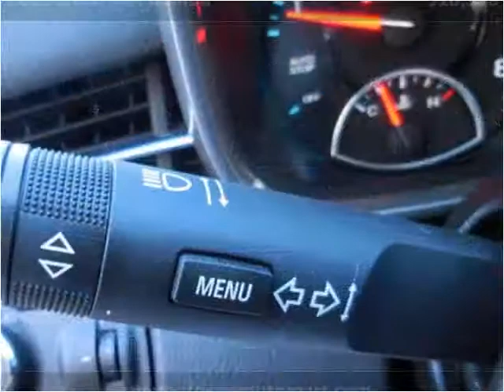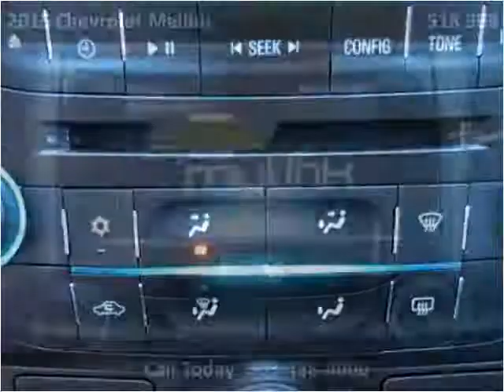2015 Chevrolet Malibu Used Cars Aurora, Denver Colorado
This 2015 Chevrolet Malibu is available from Auto Mart USA.